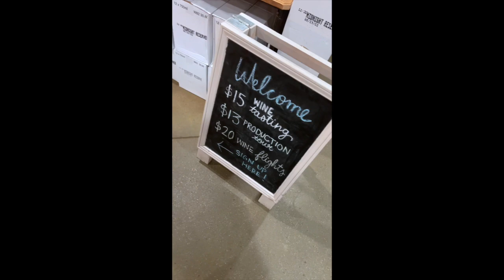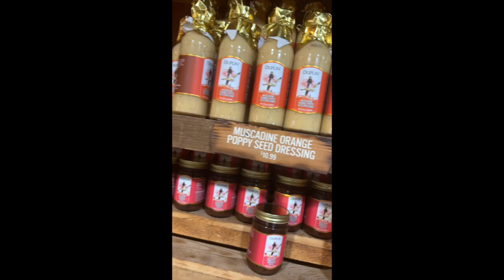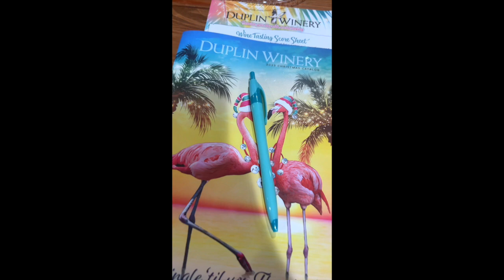VLOGTOBER 2 | MINI BEACH TRIP + WINERY VISIT + CRUMBLE COOKIE!! 🍪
WEEKEND VIBES WITH THE HOOCHIES !!!

STAY BLESSED